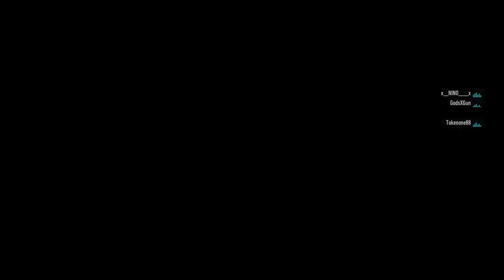Tom Clancy’s Ghost Recon® Breakpoint_20210907144351